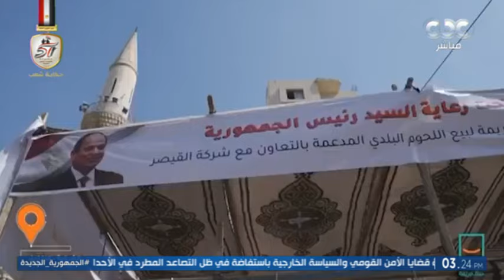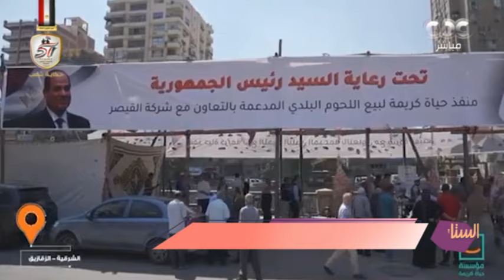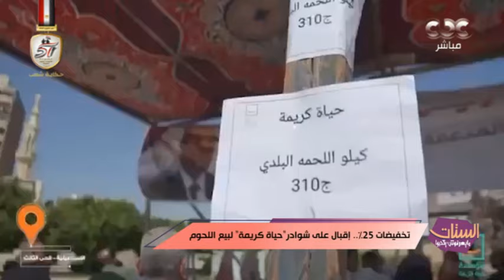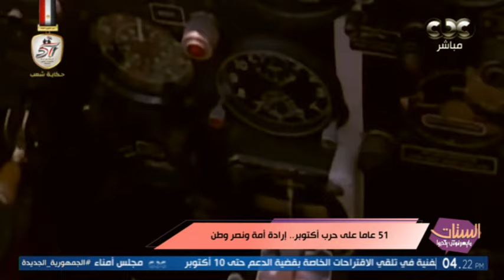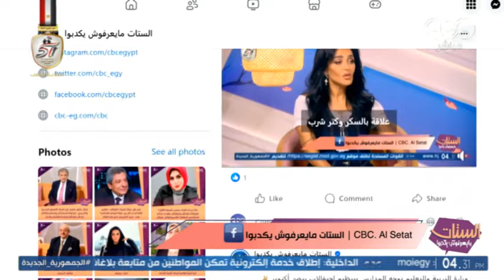تعرف على أحدث طرق التجميل وعلاج البشرة مع د. عاصم فرج.. وحوار خاص مع الفنانة بسنت أبو باشا (كاملة)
برنامج الستات مايعرفوش يكدبوا | تعرف على أحدث طرق التجميل وعلاج البشرة مع د. عاصم فرج.. وحوار  خاص مع الفنانة بسنت أبو باشا (حلقة كاملة)

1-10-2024